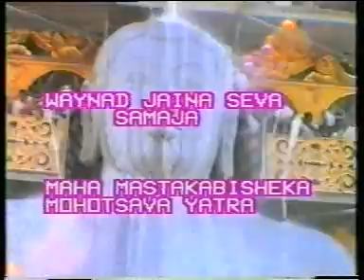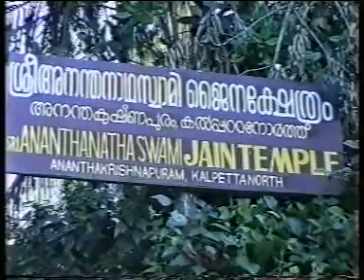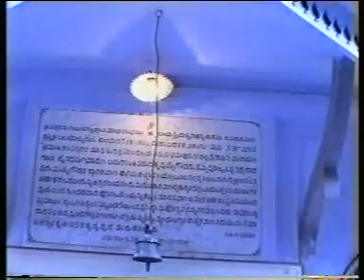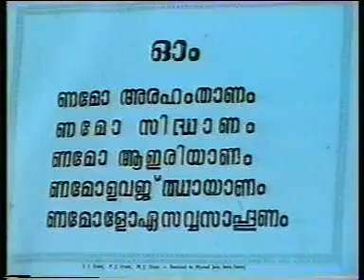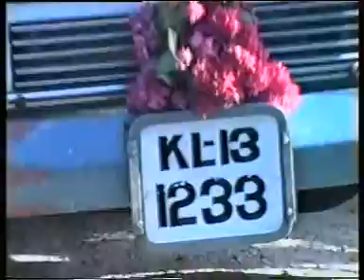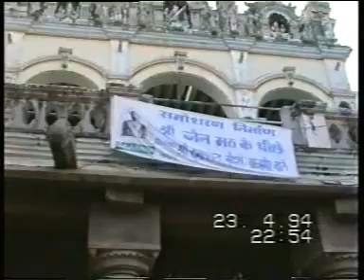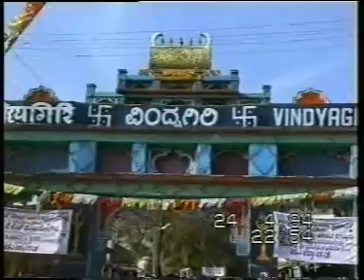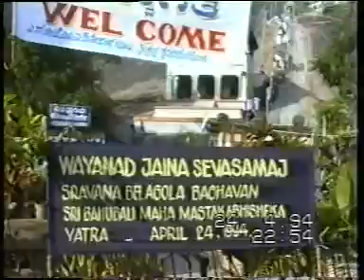Part 1 - 1994 Shravana Belagola Maha Masthakabhisheka Mahotsava Yathra